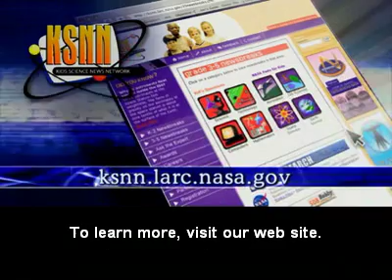Why does the shape of the Moon seem to change?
Learn how the phases of the moon depend upon the positions of the moon, sun and Earth.